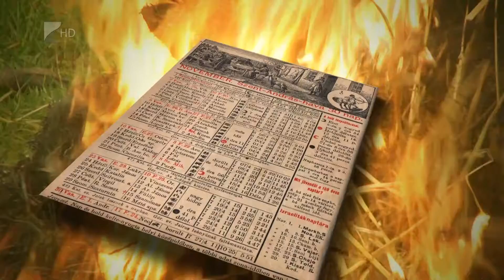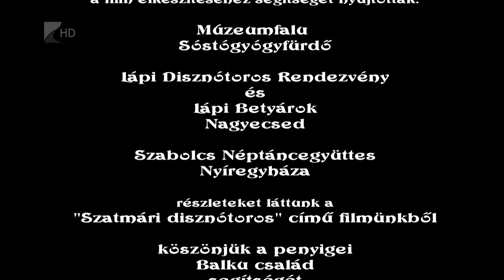Víg-Kend 2019.02.08. - 2 Rész -Kölcsey Tv